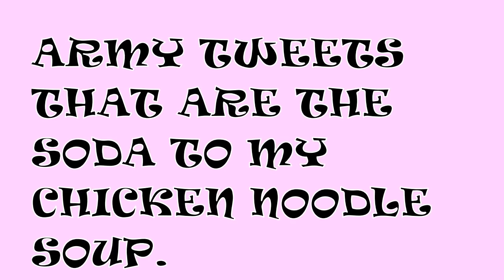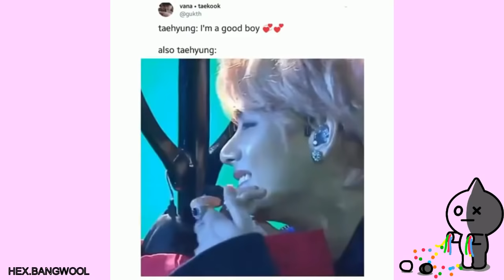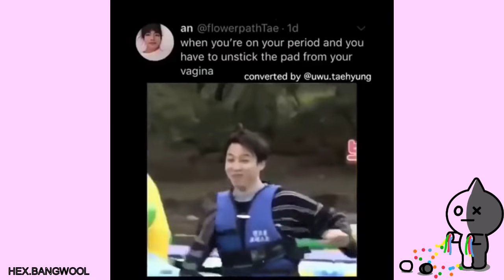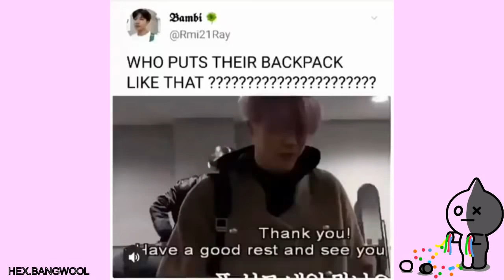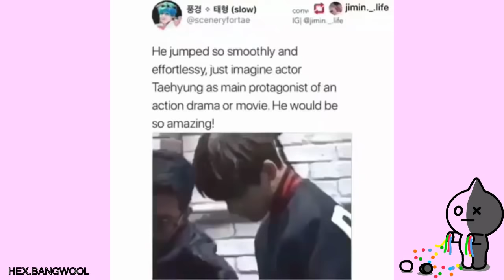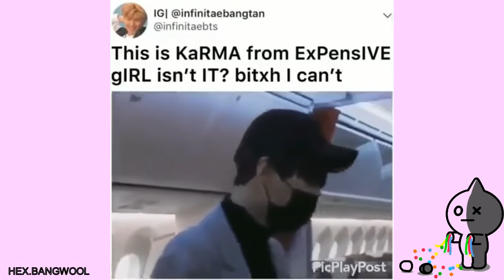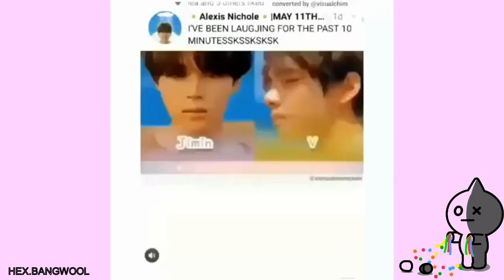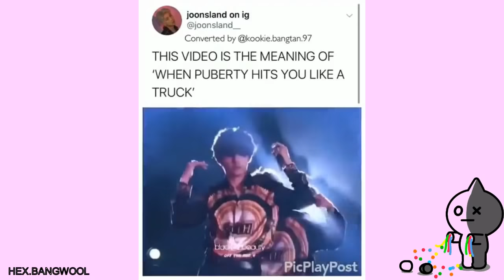Army Tweets That Are The Soda To My Chicken Noodle Soup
Chicken Noodle Soup With a Soda On the Side.
j hooooooooooooooooooooooopeeeeeeeeeeeeeeeee!!
i cant dance but i've been acting like a chicken ever since the mv dropped LMAO

Please msg me if u don't like the content featured on my channel before u copyright me lol.